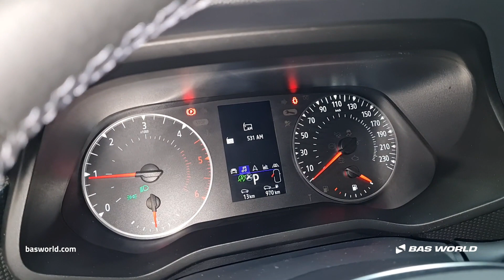70231563 Renault Trafic